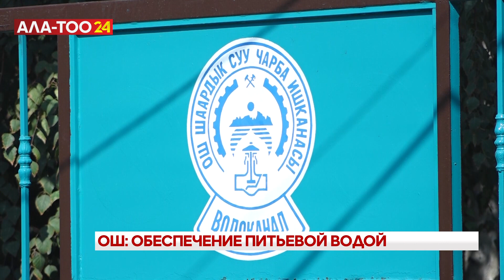Ош: обеспечение питьевой водой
Муниципальное предприятие "Ошгорводоканал" месяц назад оформило на свой баланс четыре новых водных резервуара. Кроме того, разработан новый проект по обеспечению питьевой водой жителей южной столицы. Тем временем, требуют ремонта очистные сооружения сточных вод.